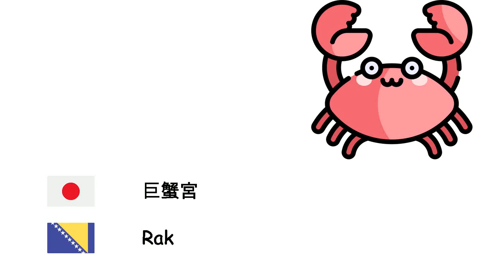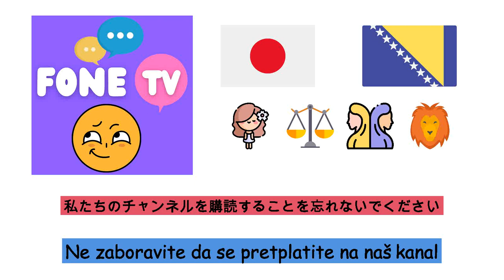黄道十二宮 (ボスニア語) (ja-bs)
Fone TV
ja-bs-18
Horoskopskih znakova (Bosanski jezik)
白羊宮 - Ovan
金牛宮 - Bik
双児宮 - Blizanci
巨蟹宮 - Rak
獅子宮 - Lav
処女宮 - Djevica
天秤宮 - Vaga
天蝎宮 - Škorpija
人馬宮 - Strijelac
磨羯宮 - Jarac
宝瓶宮 - Vodolija
双魚宮 - Ribe